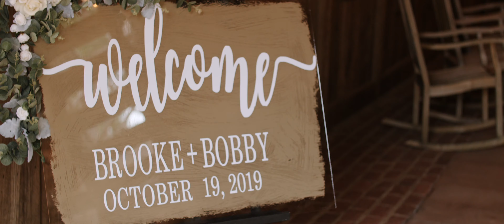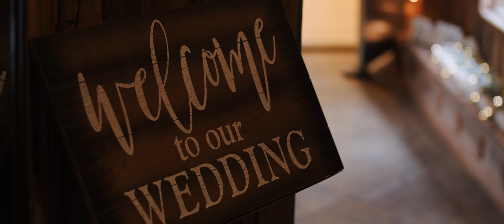A Gorgeous Georgia Mountain Wedding Film! Brooke & Bobby